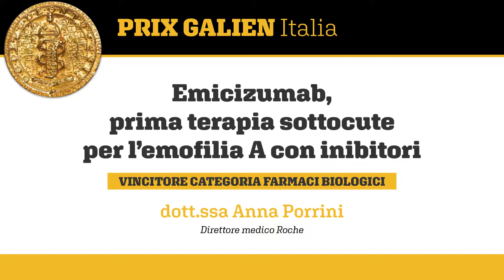Premio Galeno 2019 a Roche per il suo impegno nell’emofilia con emicizumab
Per il secondo anno consecutivo Roche ha ricevuto il Premio Galeno nella categoria farmaci biologici a sottolineare anche il suo impegno nella ricerca dedicata alle malattie rare. Nell’edizione 2019 ha ricevuto il prestigioso riconoscimento per emicizumab. Non è un fattore VIII sostitutivo come tutti i farmaci attualmente in commercio ma è un anticorpo monoclonale bispecifico che collega il fattore IX attivato e il X e sostituisce quindi il fattore VIII che è deficitario nei pazienti con emofilia A. Ne parliamo con la Dr.ssa Anna Porrini, Direttore medico di Roche.